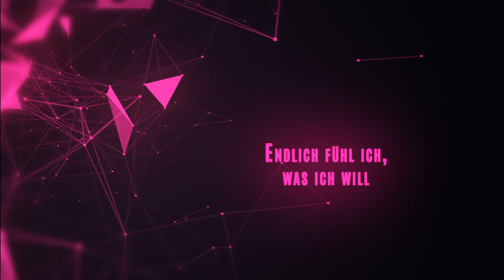Anna Maria Zimmermann - Bauchgefühl (Offizielles Lyricvideo)